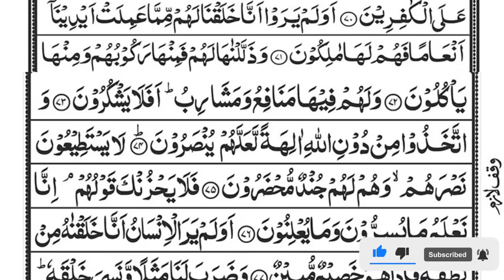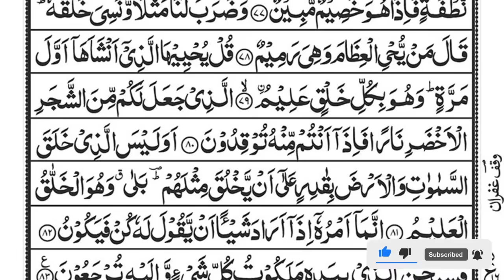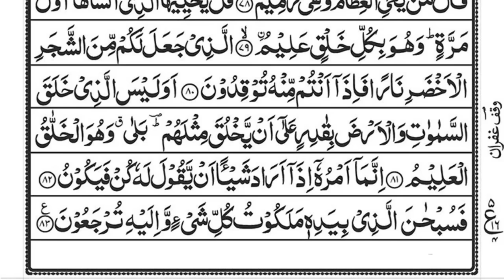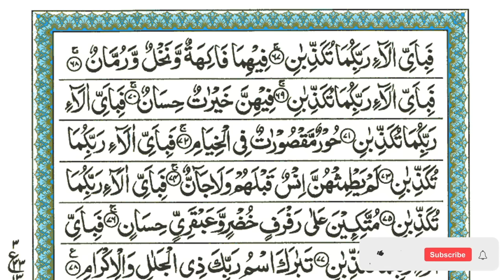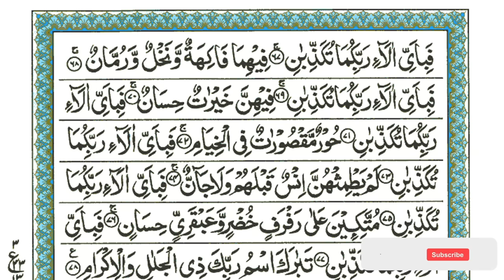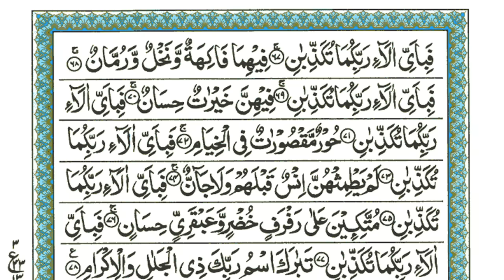Surah Yaseen | Yasin | Episode 415 | Daily Quran Tilawat Surah Yasin Surah Rahman Surah yasin yaseen